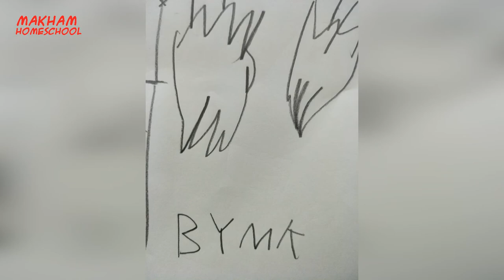Mattaton Ex underfell งานวาดก่อนนอน ชอบแบบนี้ ep.3/เที่ยวเพลิ๊นเพลิน Tiewploenploen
Mattaton Ex underfell เป็นการ์ตูนที่่คุณมะขามชอบดู แล้วเกิดแรงบรรดาลใจในการวาดรูปขึ้นมา ใช้เวลาประมาณ 4 นาที่